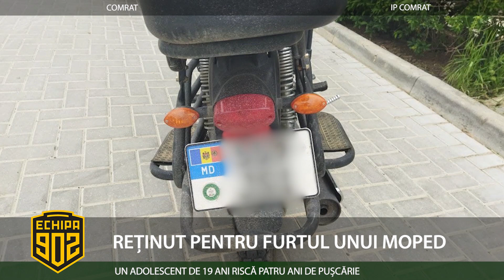REȚINUT PENTRU FURTUL UNUI MOPED